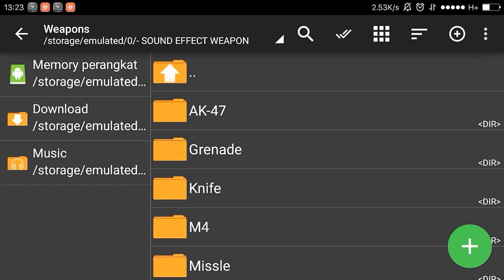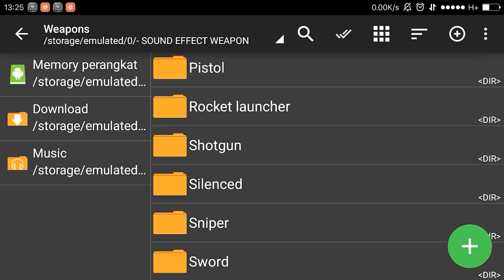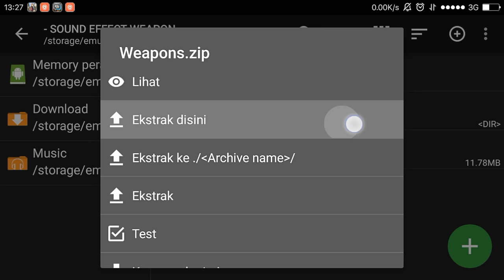Weapons ( Senjata ) Sound Effect For Free | BAGI - BAGI #19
KALIMANTAN TENGAH - SAMPIT
▬Handphone: Xiaomi Redmi Note 3

Jika tersedia versi terbaru dari aplikasi ini .. akan selalu di upload dan link akan di letakan di Deksripsi Video masing-masing dari aplikasi tersebut,

Backsound Video:

So Stay Cool,  Calm Down,  and...
See yaa . . .